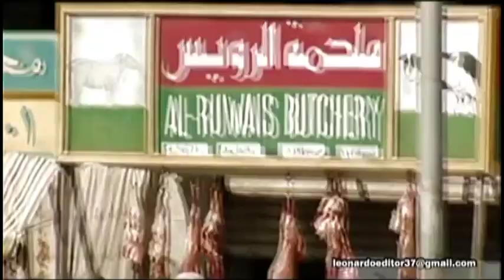GUERRA AO TERROR (The Hurt Locker) - NOVO TRAILER - (Leia a descrição do vídeo)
Este é mais um vídeo que está na minha conta no Vimeo há 13 anos, antes de eu decidir trabalhar como editor profissionalmente. O que havia me inspirado a fazer este vídeo sobre "Guerra ao Terror" (cujas vitórias no Oscar eu aprovei) foi que, se tivesse dependido dos materiais de divugação, eu não teria tido inspiração para conhecer o filme.